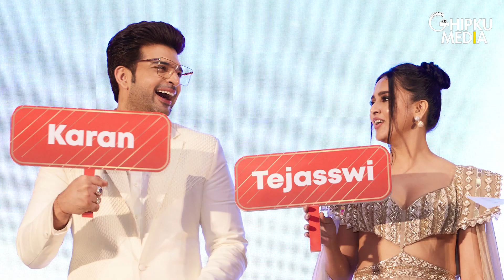Karan Kundra & Tejasswi Prakash look Stunning At An Event In Dubai | Karan Kisses Tejasswi On Dubai